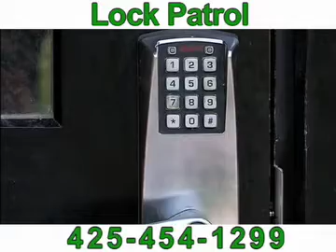Toya's Hair Maintenance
6376 Arbor Creek Trl Ste 102 Ste 102,Suite# 102,